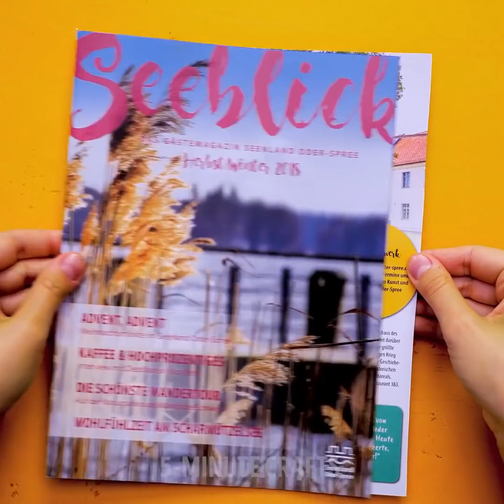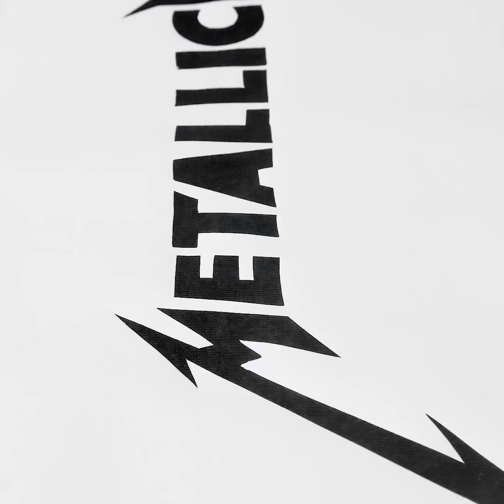Fake Piercing and Tattoo At Home || Girly Hacks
00:00 - Fake piercing
00:28 - Fake tattoo
01:52 - Beauty girly hacks
08:37 - Helpful clothing tricks